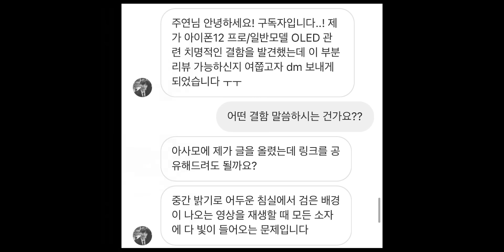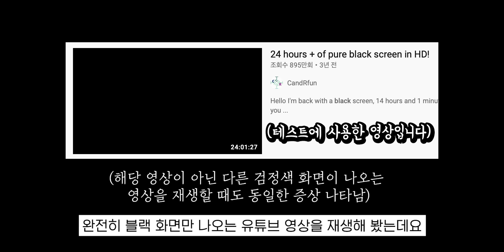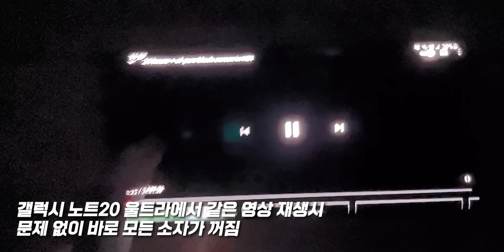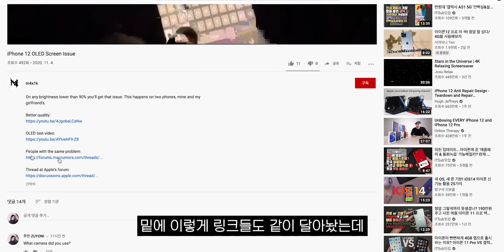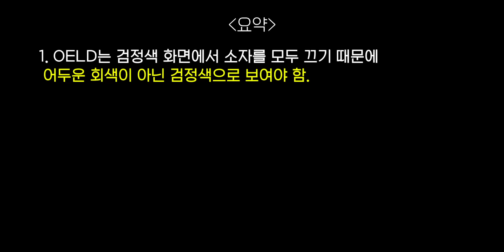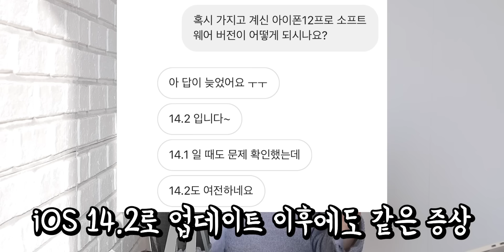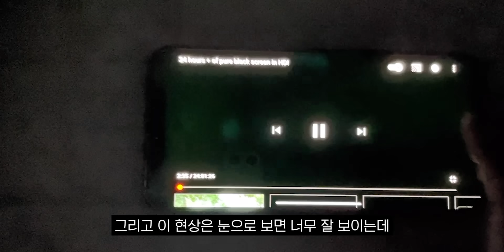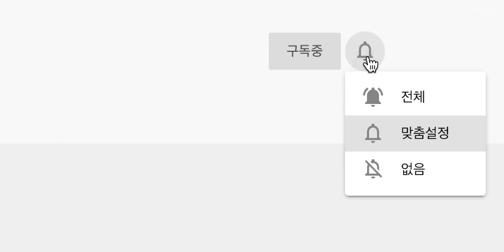아이폰12, 12프로 새로운 화면 이슈 발견! 반딧불이 OLED? (ENG sub)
*해당 영상은 영리 목적으로 사용하실 수 없으며, 비영리 목적으로 사용시에도 반드시 출처와 영상 링크 남겨주세요:)

*애플코리아에서는 아직 이슈 제보가 많지 않아서 내부적으로 조사를 하지 않은 상태라고 하는데요.
많은 분들이 애플 측에 문의를 주셔야 제대로 된 조사와 조치가 시행될 것 같습니다. 이 영상이 도움이 되길 바라요!

*추가! 트루톤을 껐을 때와 켰을 때 모두 테스트 해 보았는데 동일한 증상이 나타납니다. 트루톤 영향은 거의 없는 것 같아요!

*테스트 방법: 어두운 곳에서 아이폰12 또는 아이폰12프로의 화면 밝기를 40-50%정도로 설정하고
이 영상 내에서 보여드리는 까만 화면(05:31) 또는 아래 테스트용 영상을 전체화면으로 재생해 보세요.
재생 중 화면이 완전히 꺼진 것처럼 보이지 않고 약간씩 빛이 나온다거나 화면이 깜빡이는 증상이 나타난다면 비정상입니다. 잠깐 재생으로는 확인이 불가능할 수 있으니 최소한 수십 초 이상 관찰해 보세요.

✔️ 본 콘텐츠는 특정 기업으로부터 제작지원을 받지 않았습니다.
✔️ 제작/편집: 주연

00:00 인트로
00:17 시작
00:48 제보 내용 + OLED의 특성
01:38 아이폰12 프로 테스트 결과
04:04 동일한 현상 해외 사례 (아이폰12)
04:54 이슈 요약
05:31 여러분도 테스트 해보세요!
05:50 문제가 되는 이유?
06:31 애플 코리아 측 상담 내용
08:07 이 영상을 만든 이유

✔️ Tag: 아이폰12, 아이폰12프로 화면 불량